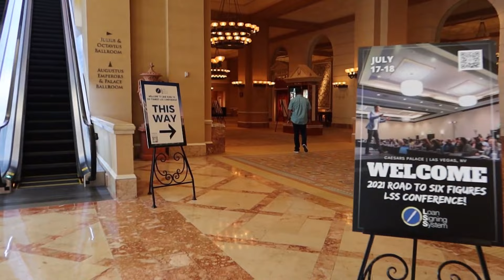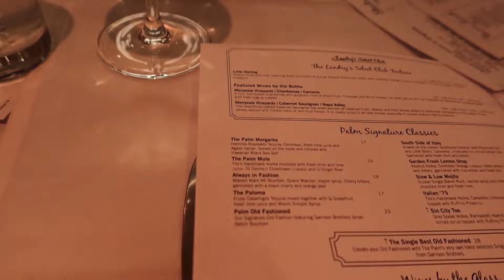LOAN SIGNING AGENT| LOAN SIGNING SYSTEM CONFERENCE 2021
This weekend in Las Vegas at the Loan Signing System Conference was AMAZING!!! Vlogging the trip doesn't do it justice! You had to be there...

I enjoyed meeting some of you face to face! :)

Loan Signing System!! Get signed up! (Link below)

👉🏾Notary/Loan Signing Agent Supplies👈🏾
Poly File Jackets/Legal Size,
Ipad Cover
📔LSA Journal
​🖍Sign Here(Red)
​✏️Sign Here(Yellow)
​🖌Blue Pens
📎Extra Large Clips

Some of the links on this channel are affiliate links, meaning, at NO additional cost to you, I may earn a commission if you click through and make a purchase and/or subscribe.